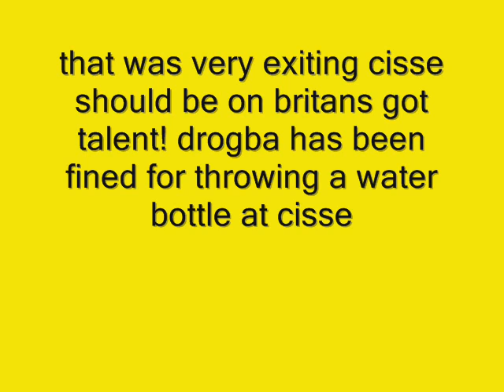cisse vs drogba leauge match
next match is rooney vs fabregas is fabregas going to forfit ? he has got a groin injury!